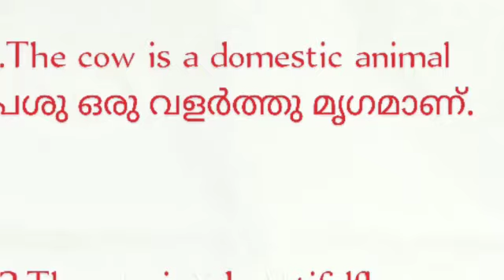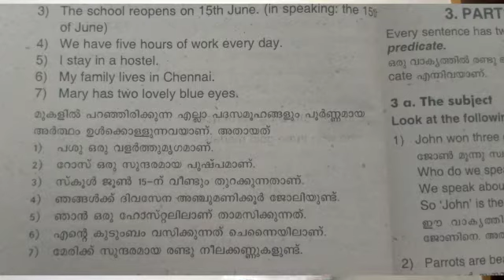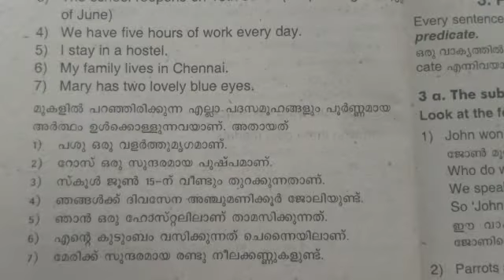grammer class in malayalam and English